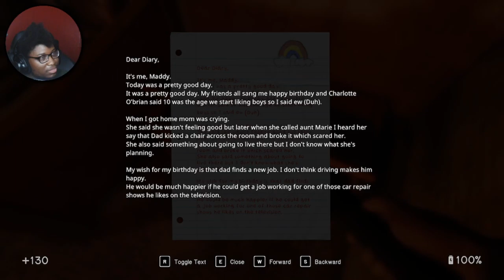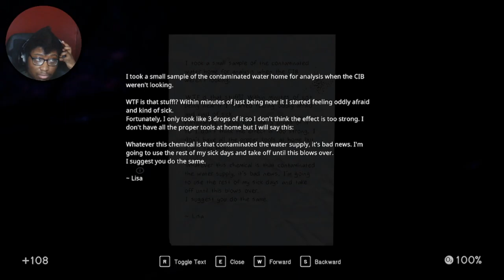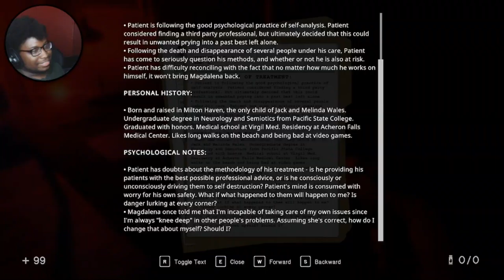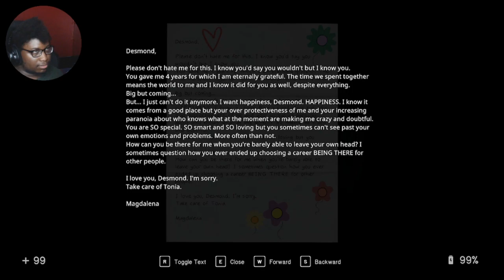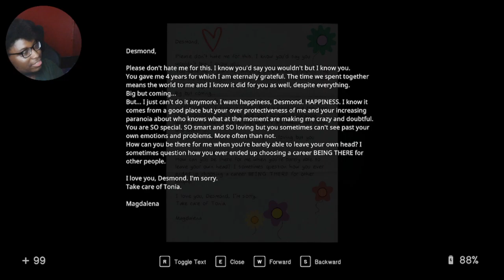He Gave Me A Middle Finger To Foreshadow The Ending In Sound Mind [Part 6 - Finale]